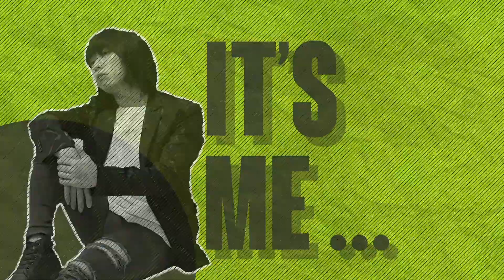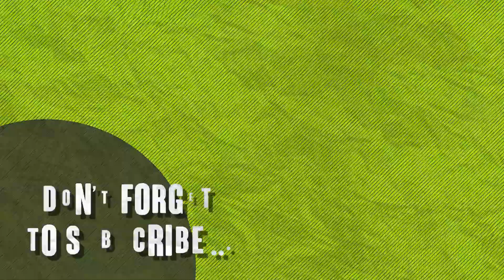RESET SEASON TURUN EPIC? PAKE HERO INI CEPET NAIK MYTHIC!!!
Halo gaes itho soen Tutorial gendats akan hadir menamani waktu makan anda!!!